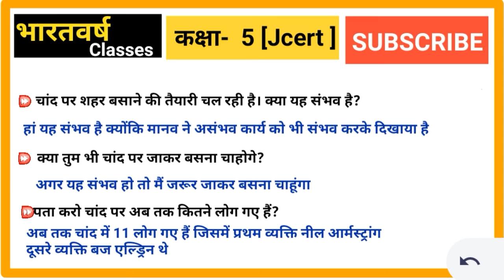अंतरिक्ष से | पाठ - 18 | Ques- Ans| हमारा पर्यावरण (हमारी दुनिया )| jcert | Class 5| By bharatvarsh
अंतरिक्ष से  | पाठ - 18 | Ques- Ans| हमारा पर्यावरण (हमारी दुनिया )| jcert | Class 5| By bharatvarsh classes